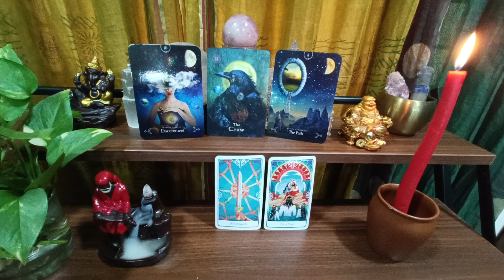03/07/23 ❤️ SPECIAL FULL MOON MESSAGE ❤️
MAY DIVINE BLESS YOU WITH LOVE AND LIGHT

I GIVE TAROT GUIDANCE / COUNSELING OVER PHONE
30 to 40 minutes. INR 1000

I Sonia Chopra Jain an Intuitive Tarot healer/reader and  Wellness/happiness Coach who has
discovered that only a heart filled with Love has the power to heal oneself and the world. One has to open the heart and allow  the heart filled with unconditional love to shine from within. I conduct online classes to share and Receive Love and help all reconnect with their own light which is helping humanity rise in the collective. WE RISE TOGETHER ❤️ ❤️

CUSTOMISED HEALING THERAPIES/LIVE SESSIONS FOR INR 1000

GUIDED MEDITATIONS/THERAPIES
INR 500 EACH
Ancestral Healing
DNA Cleansing
Ancestral cord cutting
Inner Child healing
Akashic Records
Divine Light healing and cleansing
Karma Cleansing
Chakra Balancing
Releasing vows and curse